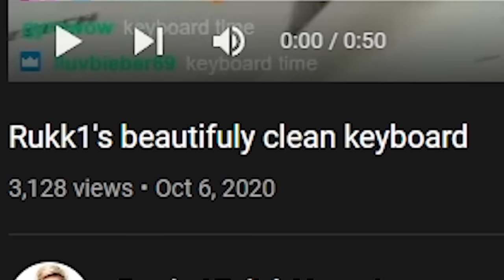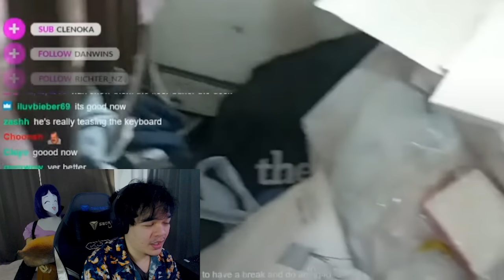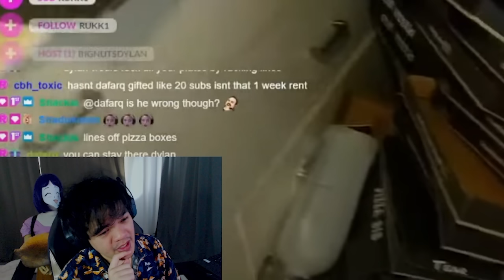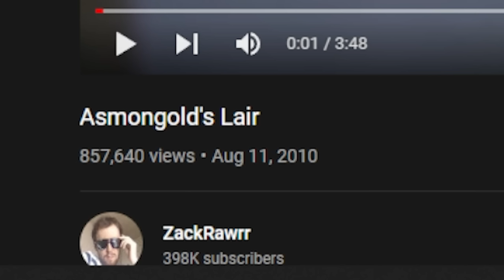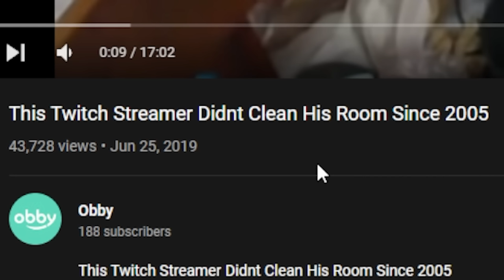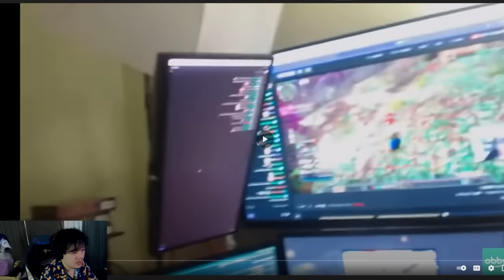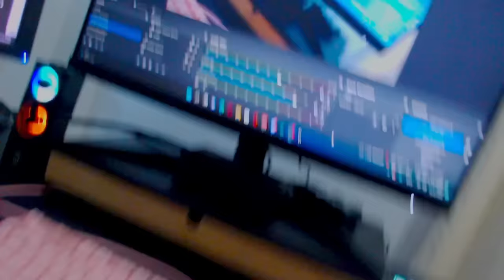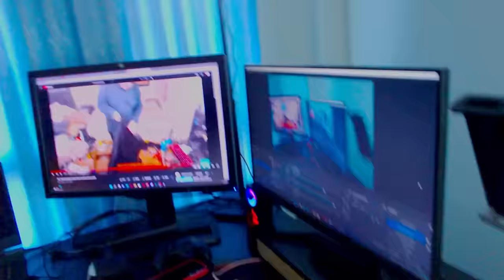ทัวห้องในที่สุด ของ Karosppm งัวๆ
เตือนแล้วนาว่าแทบไม่มีอะไรตื่นแต่ลเลยแหม่ๆ ขอมาเก่งมว้ากกกก